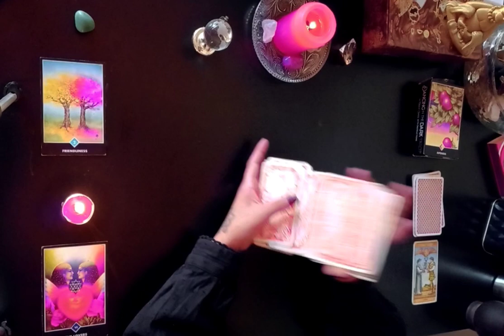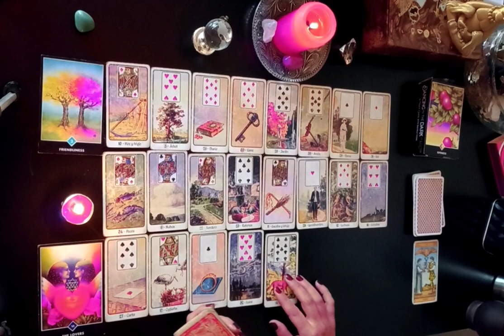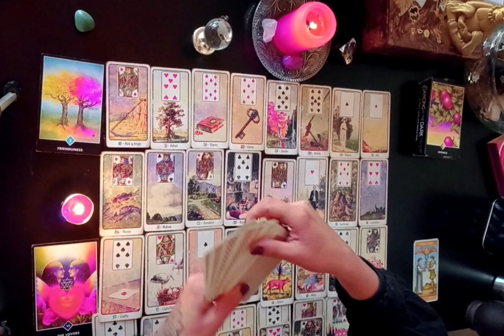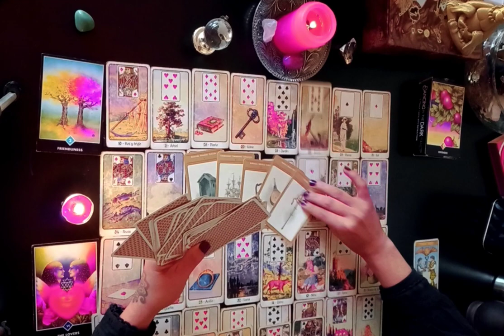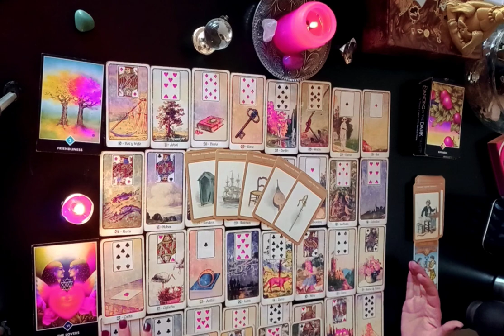ACUARIO ♒️ TAROT GITANO ❗️ AMOR🔮🚨